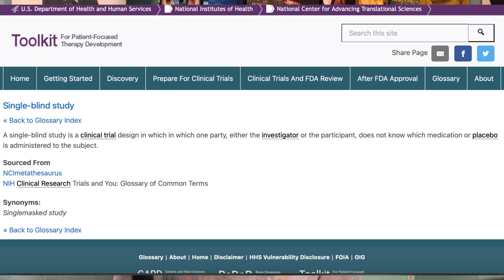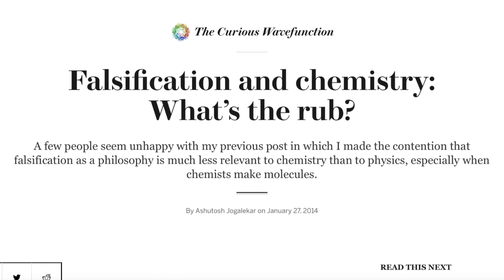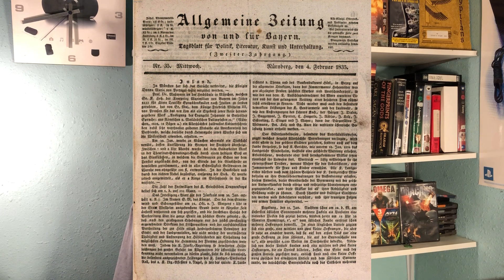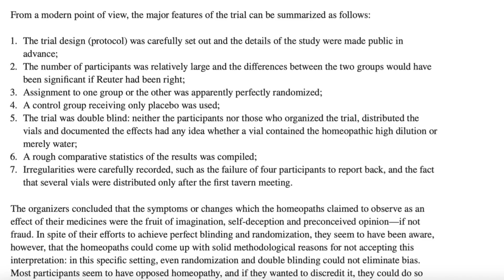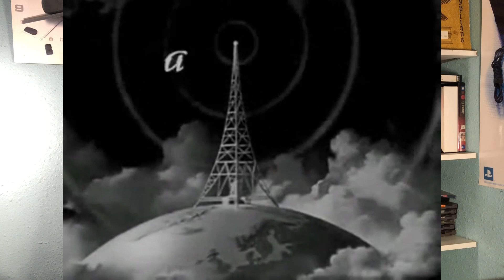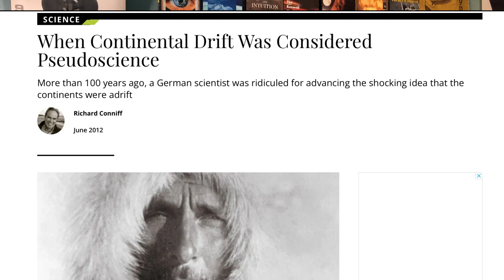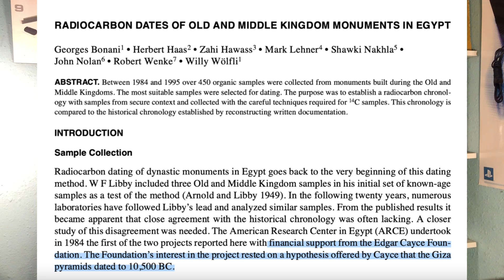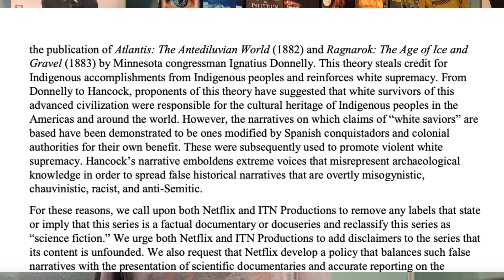Science Needs Pseudoscience To Advance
Traditionally, science and society at large have benefited from the interactions between scientists/skeptics and pseudoscientists. But these benefits won't continue to manifest themselves if the scientists don't 'do their jobs properly'...